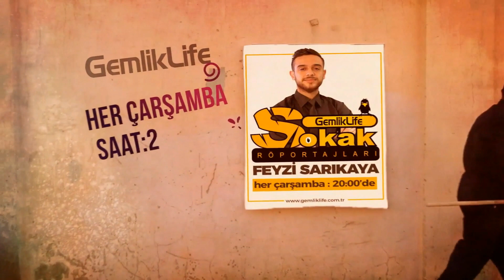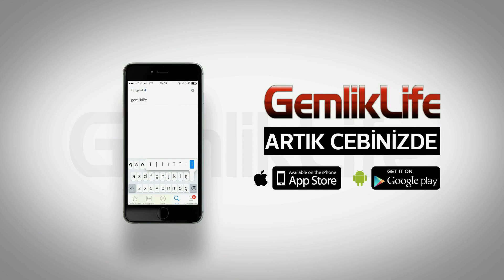GemlikLife Sokak Röportajları - Gemlik Kadına Şiddeti Konuşuyor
Feyzi Sarıkaya ile Sokak Röportajları'nın ikinci bölümünde kadına yönelik şiddeti tartıştık. Gemlik kadına yönelik şiddetle ilgili düşüncelerini GemlikLife mikrofonlarına anlattı.